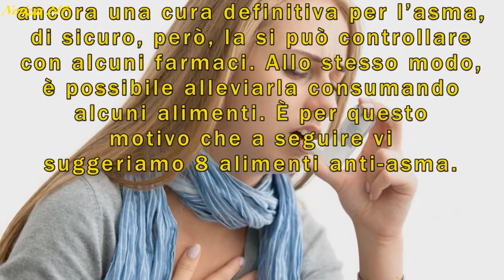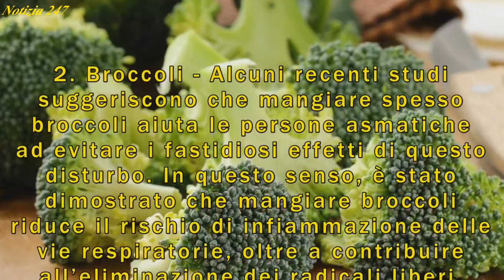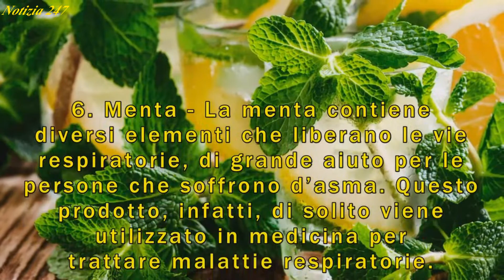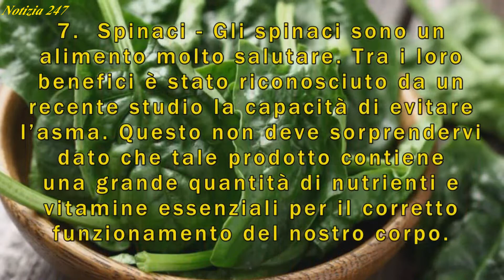8 alimenti anti-asma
8 alimenti anti-asma

L’asma è una malattia cronica che colpisce il sistema respiratorio di una persona. Questo disturbo si verifica in seguito ad alcuni fattori scatenanti che causano, tra altre cose, serie difficoltà respiratorie. Nonostante non esista ancora una cura definitiva per l’asma, di sicuro, però, la si può controllare con alcuni farmaci. Allo stesso modo, è possibile alleviarla consumando alcuni alimenti. È per questo motivo che a seguire vi suggeriamo 10 alimenti anti-asma.

Music from Youtube library audio:
♪ That Never Dies-Norma Rockwell